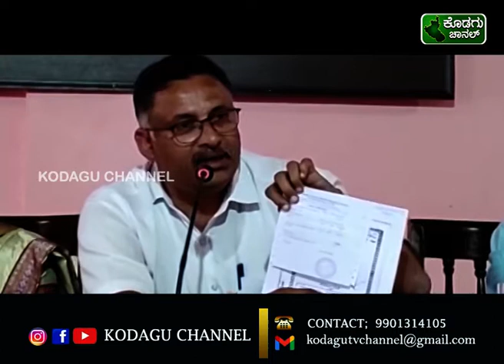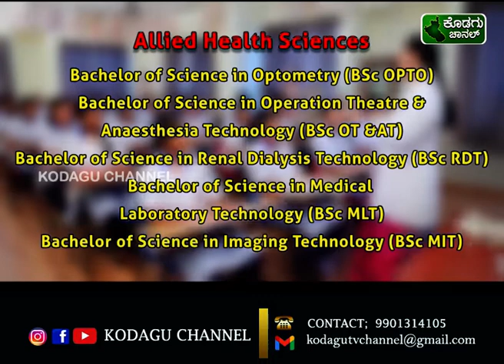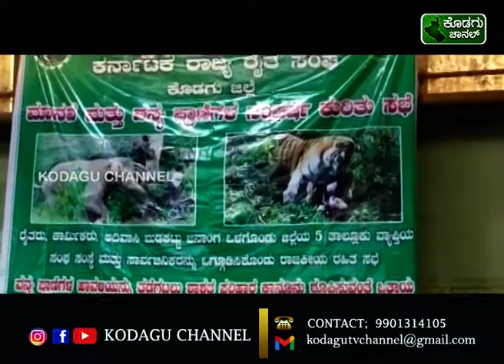KODAGU CHANNEL NEWS || 31.10.2022